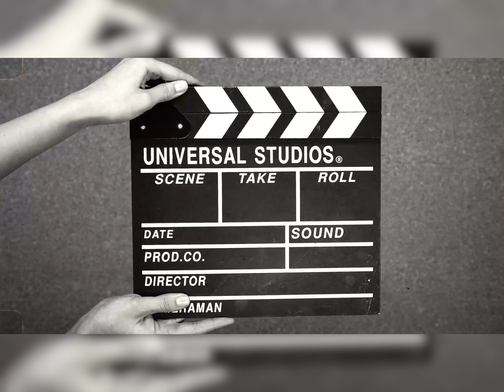شوربة بروكولي بالكريمة لرمضان ٢٠٢١-broccoli soup 2021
المقادير:
 زيت زيتون ١٥ غرام (ملعقة طعام)
بصل ٧٠ غرام
توم ١٥ غرام
بطاطا ٥٠ غرام
بروكولي ٢٥٠ غرام
مياه او مرق دجاج ٤٠٠ مل
حليب ٢٥٠ مل
طحين ٧ غرام (نصف ملعقة طعام)
ملح ٧ غرام (نصف ملعقة طعام)
بهار اسود رشة او خسب الذوق
جبنة شيدر ٤٠ غرام
كريمة ٨٠ غرام او ربع كوب

طريقة التحضير حسب الفيديو

Ingredients:
Olive oil 15 grams (tablespoon)
 Onion 70 grams
 Garlic15 grams
 Potato 50 grams
 Broccoli 250 grams
 Water or chicken broth 400 ml
 250 ml milk
 7g flour (half a tablespoon)
 7g salt (half a tablespoon)
 Black spice is a pinch or liqueur to taste
 Cheddar cheese 40 gr
 Cream 80 grams or a quarter cup

 The method of preparation is according to the video